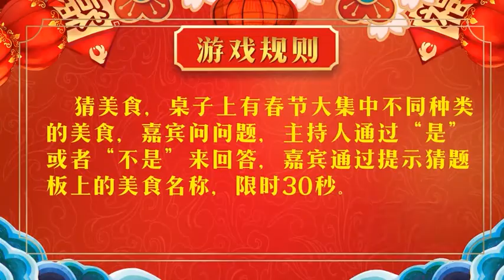辽菜传承人刘敬贤做干烧鱼，郭冬临黄杨吃不停丨欢乐家乡年